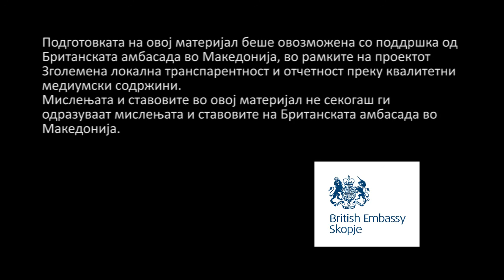Струшката депонија канцер на градот и вистинска еколошка бомба